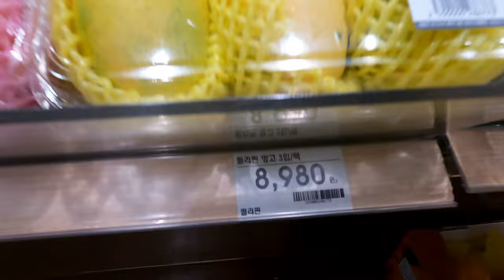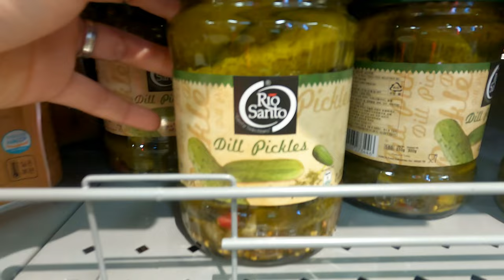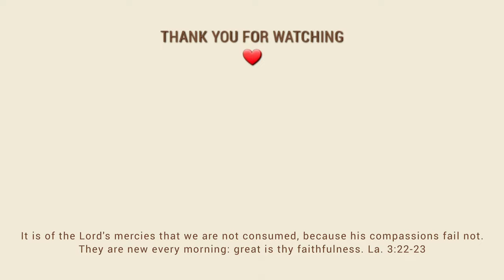Korean Immigration Office for Korean Registration Card | Pinay Life in Korea Vlog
Korean Immigration Office for Korean Registration Card | Life in Korea as a foreigner

Join me as I travel around in South Korea!

Pinay Life in South Korea | Korean Immigration Office | Korean Registration Card | South Korea | Filipino Christian Vlogger